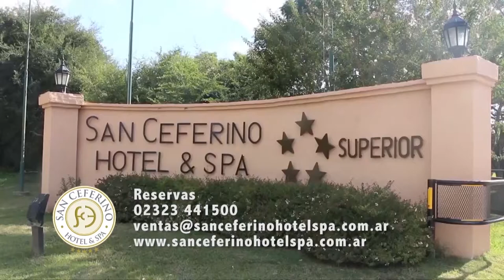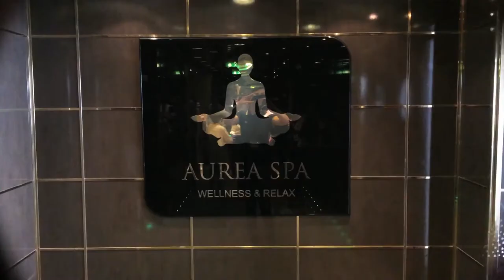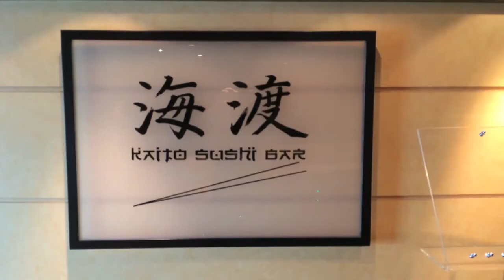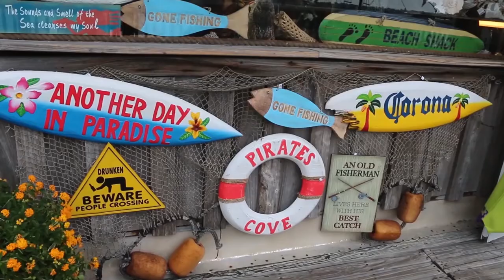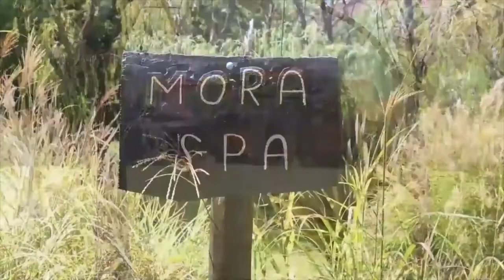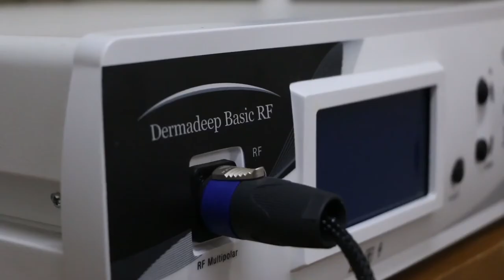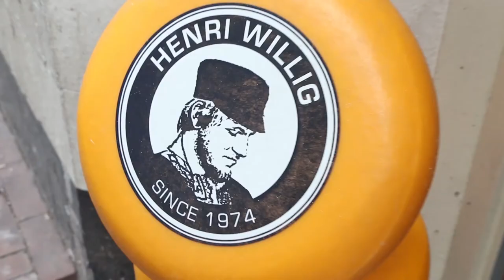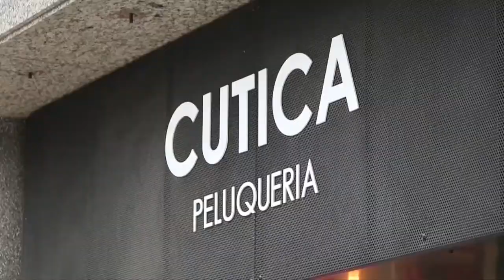MSC CRUCEROS ALMUERZOS - Turismo y hospitalidad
Turismo y Hospitalidad TV - Programa Emitido MSC 20/04/2019
tyh 1679 almuerzo MSC 20/04/2019

Dirección y Conducción: Cristina Castro
Co-Conducción: Meme Castro
Corresponsal en Europa: Pía Castro Ozdemir

Canal 26 Se Puede Ver Por:
TeleCentro: Canal 8 / 17.
TeleCentro HD: Canal 1000.
Cablevisión: Canal 3.
DirecTv: Canal 720.
TeleRed 7
Gigared 11
Supercanal 7
Cablevideo 7
Cablehogar 3